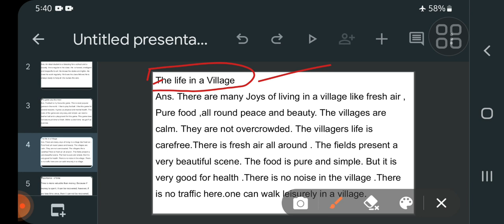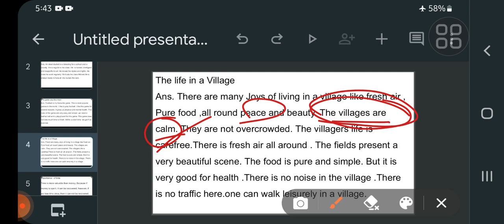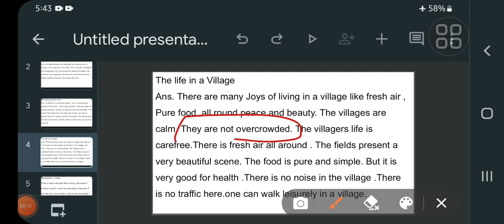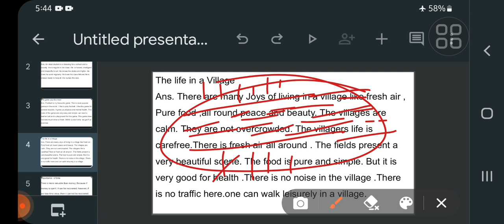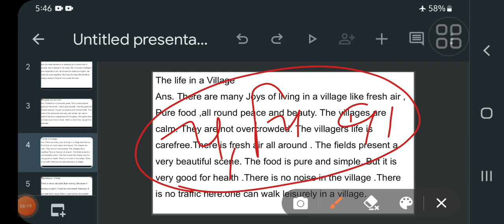The life in a village-paragraph writing/Eassy Writing/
About,
Exam topper5 0,
Raj sir,
Eassy,
simple Eassy,

letter writing,
formal letter ,
informal letter,
Eassy on a village life,
a village life,
the village life,
The life a village,
The life of a village,

English bolo 5.0 page ko follow  Karen

Instagram  english page ko follow  Kar sakte hain

Hello everyone
 I am Raj  sir from jharkhand.

Exam topper5.0
So, Now friends
 today I am going to Discuss about  a new topic.
If you are new viewers in this channel first SUBSCRIBE my channel and press the bell icon , So that whatever video I shall upload you will get notification, then you will read easy way and don't miss any video .
And if you began to good my video then share my video all friends like facebook , instagram, whatsapp, telegram etc.
How is my video tell me type comment box and like the button .

In this channel provide educational  video
Like social science class 6 to 12 History, Geography, Polity, Economics, Civics,इतिहास, भूगोल, अर्थशास्त्र, राजनीति विज्ञान
And spoken english class , advance spoken english class , english grammar, english translation, basic Oxford english translation,
Oxford junior english translation, oxford current english translation, and oxford basic grammar, oxford junior grammar, oxford current english grammar,